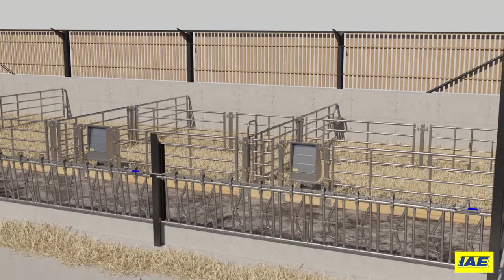IAE AG-fit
Introducing AG-fit, the solution for modular cattle housing. Available from your IAE AG-fit stockist soon